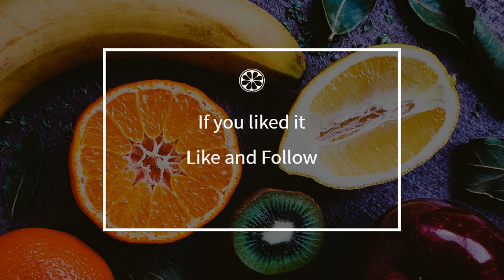How to cook - Nuoc Cham sauce (for salad or spring rolls)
Here is a beautiful french Nuoc Cham sauce (for salad or spring rolls) recipe !
 This video will teach you how to do a great Nuoc Cham sauce (for salad or spring rolls), simply and easily !